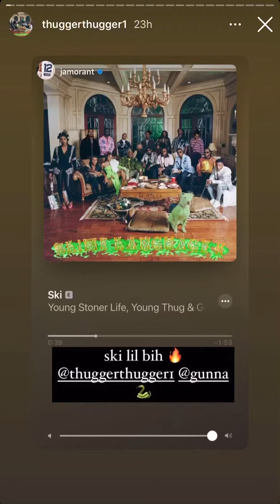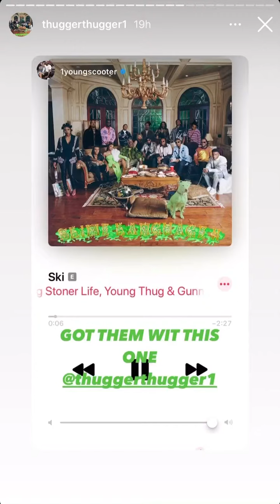Young Thug Makes YSL Records Go #1